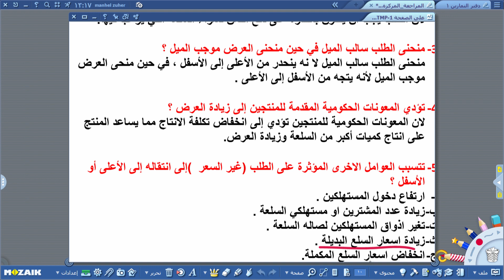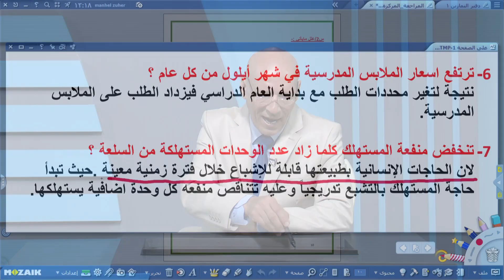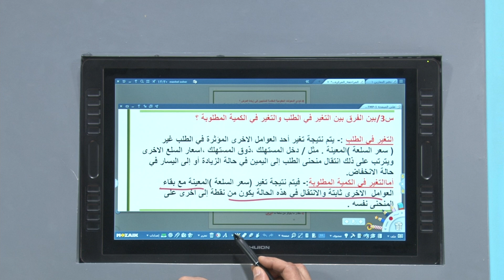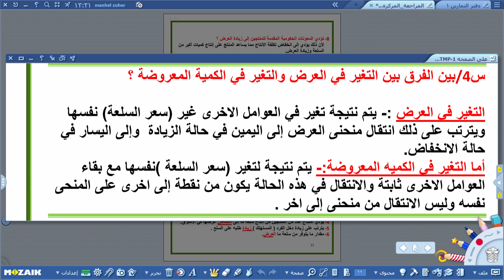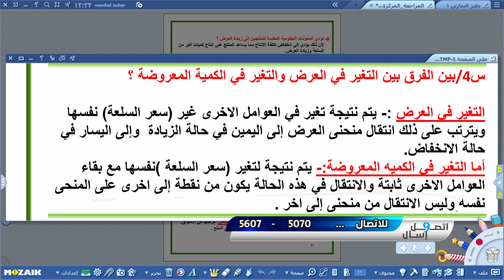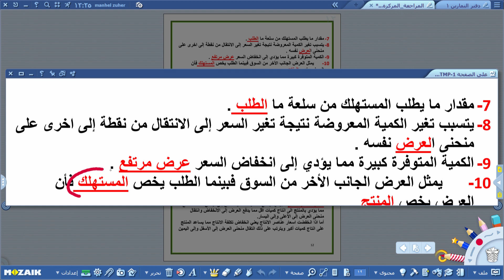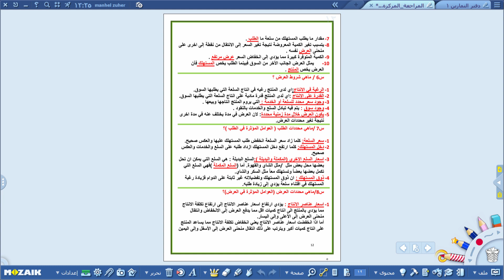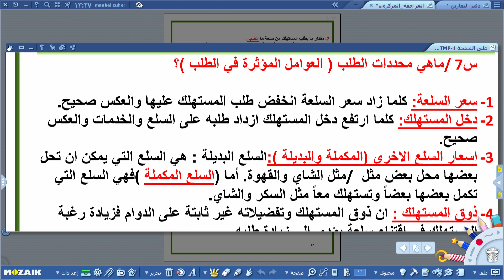اتصل و اسأل - الاقتصاد - السادس الادبي , الجزء السادس